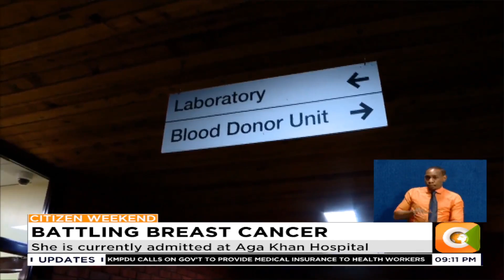| BATTLING BREAST CANCER | 27-year-old Mwende Mutiso battling second bout of breast cancer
On the last day of Breast Cancer Awareness month we bring you the story of Mwende Mutiso, a 27-year-old battling Stage IV breast cancer. We linked up with her to get a sense of what a typical treatment day was like. Her journey like many other cancer patients extends well beyond the 31 days we talk, tweet, don the pink ribbons or walk to raise awareness about Breast Cancer. Though Mwende is in her second bout with breast cancer she is certain she’ll beat it again.